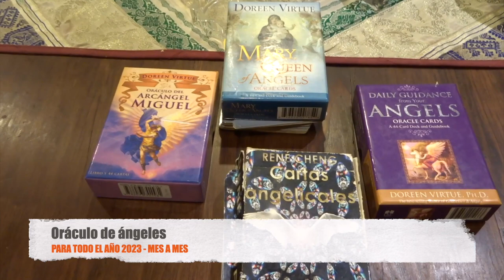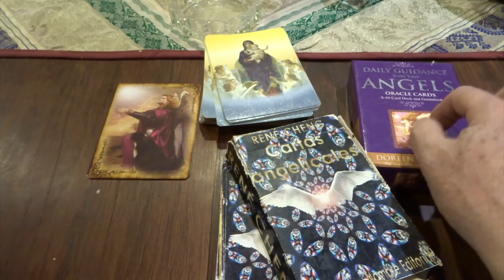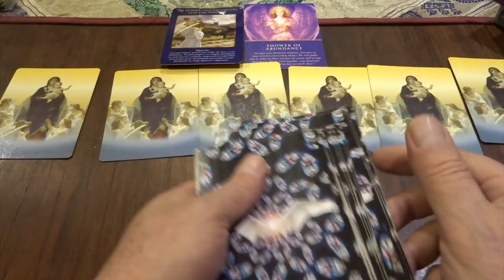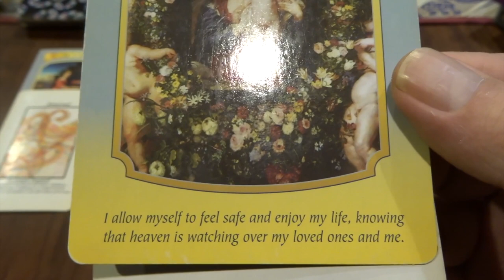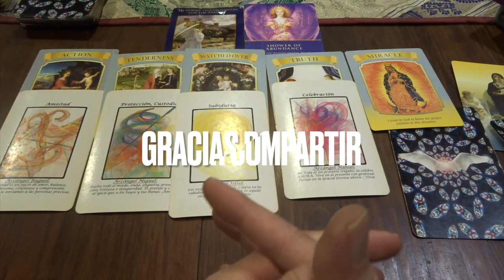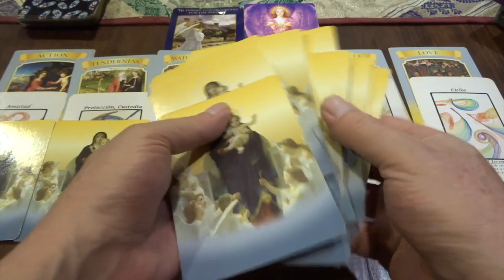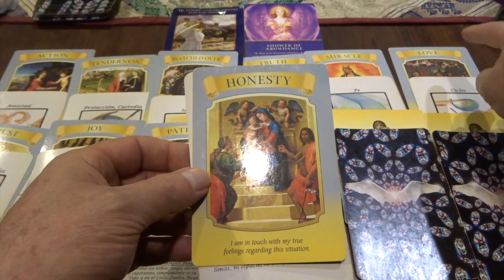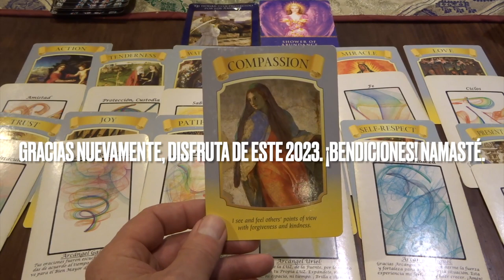Oráculo de ángeles para TODO EL AÑO 2023, mes por mes / Adamas - BienEstar Holístico canal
Oráculo de ángeles para TODO EL AÑO 2023:

Por favor comparte los mensajes de los ángeles, energía externa e interna. Lectura mes por mes.

Deseo un 2023 lleno de abundancia, éxito, paz, bienestar, armonía, alegría y unidad.

ORÁCULO O LECTURA:

Mensaje general de la Virgen María para toda el año 2023: COMPASIÓN.

ENERGÍA INTERNA(individual): arcángel Miguel: protejo a ti , tus bienes, tus seres queridos. Despreocúpate, ten fe. Irradia este poderoso mensaje y seguridad a los que no lo pueden sentir.

ENERGÍA EXTERNA (sociedad):
Arcángel Uriel: abundancia (MUCHO amor, bienestar, salud, dinero, paz, ectomorfos.)

Enero: ACCIÓN.
Herramienta o mensaje adicional: arcángel Raguel: amistad.

Febrero: TERNURA.
Herramienta o mensaje adicional: arcángel Miguel: protección, custodia.

Marzo: LA CORTE CELESTIAL NOS PROCURA Y CUIDA.
Herramienta o mensaje adicional: arcángel Jofiel: sabiduría.

Abril: VERDAD.
Herramienta o mensaje adicional: arcángel Haniel: Celebración.

Mayo: MILAGRO (S)
Herramienta o mensaje adicional: arcángel Miguel: fe.

Junio: AMOR.
Herramienta o mensaje adicional: arcángel Jeremiel: ciclos.

Julio: CONFIANZA
Herramienta o mensaje adicional: arcángel Rafael: disolver obstáculos, abrir caminos.

Agosto: ALEGRÍA
Herramienta o mensaje adicional: arcángel Gabriel: oraciones contestadas.

Septiembre: PACIENCIA.
Herramienta o mensaje adicional: niños, despreocúpate, confía.

Octubre: HONESTIDAD
Herramienta o mensaje adicional: Arcángel Uriel: eres luz.

Noviembre: AUTO-RESPETO.
Herramienta o mensaje adicional: arcángel Miguel: fuerza, fortaleza.

Diciembre: MOMENTO PRESENTE.
Herramienta o mensaje adicional: arcángel Haniel: alegría.

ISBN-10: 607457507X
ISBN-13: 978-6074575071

¡ Infinitas GRACIAs !